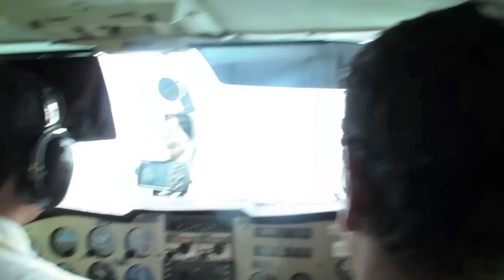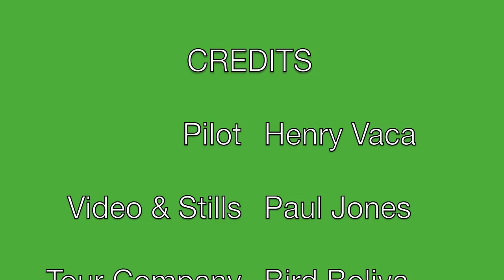Bolivia Pilot Henry Vaca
A flight to Bolivia's Barba Azul Nature Reserve to see the critically endangered Paraba Barba Azul - the Blue-throated Macaw.

Only 350 of these large, beautiful birds are still flying free in the wild. Armonía, a Bolivian conservation organization, is engaged in an heroic effort to save the species.

In our four day stay at the reserve our Barba Azul daily high count was 30, we had 76 sightings in total.